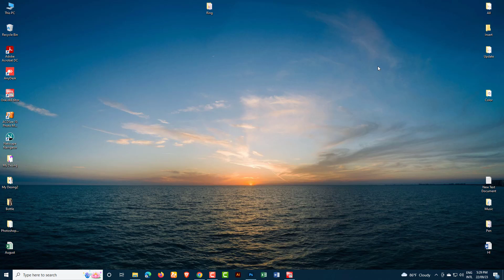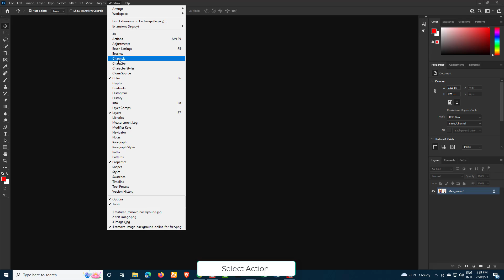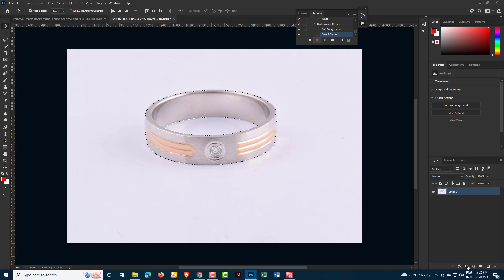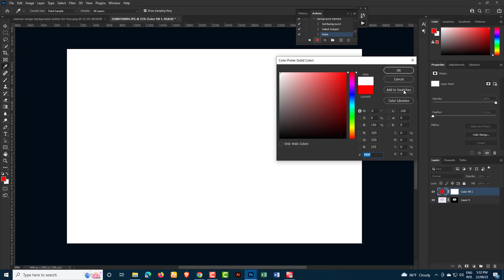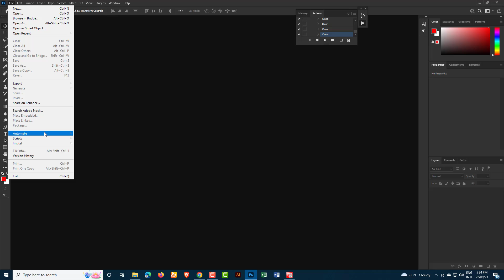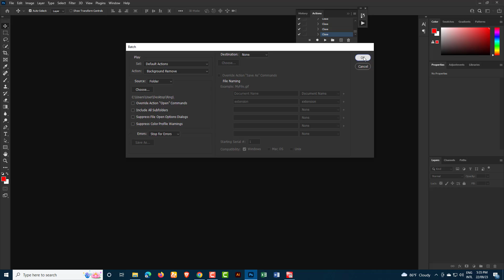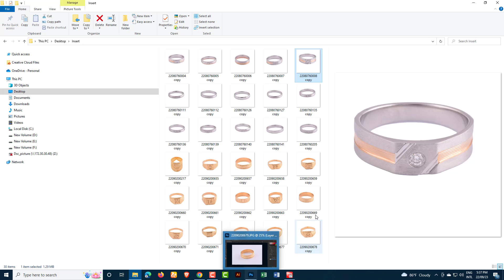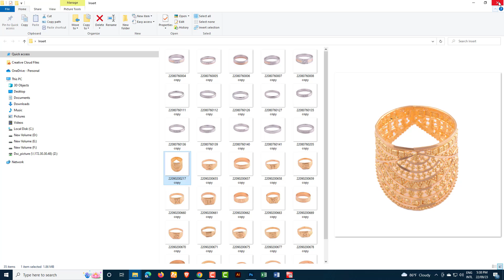Remove Background from 500 Photos in 1 Click (Photoshop Trick)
Remove background from multiple images automatically using Photoshop Action.
Learn how to remove background from 500+ photos in one click.